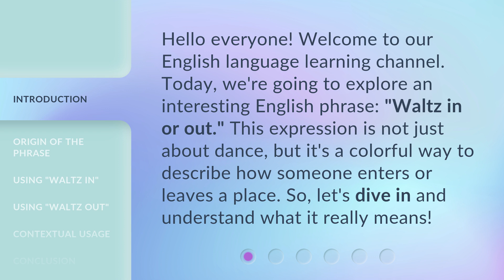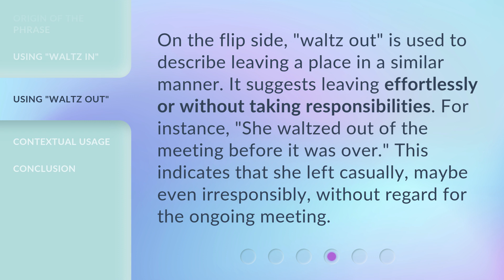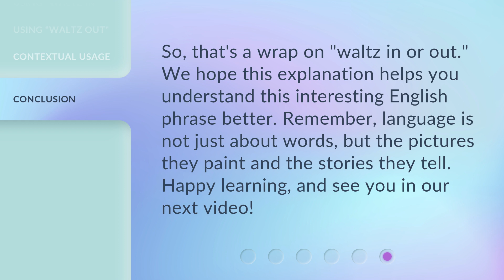Waltzing Through Language: Understanding "Waltz In or Out"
00:00 • Introduction - Waltzing Through Language: Understanding "Waltz In or Out"
00:32 • Origin of the Phrase
00:58 • Using "Waltz In"
01:23 • Using "Waltz Out"
01:48 • Contextual Usage